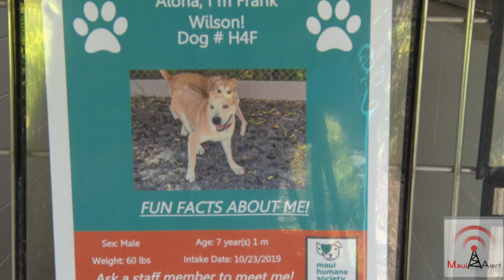Maui Humane Society Calls for Immediate Foster Help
Influx of animals forces the Maui Humane Society to declare fourth community "SOS" in four months.